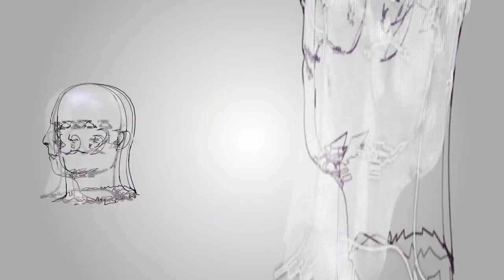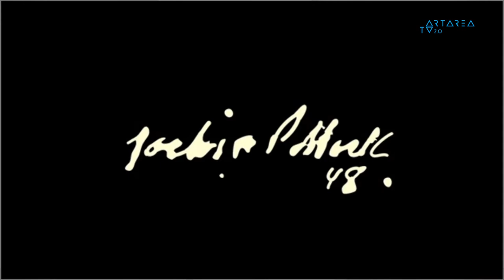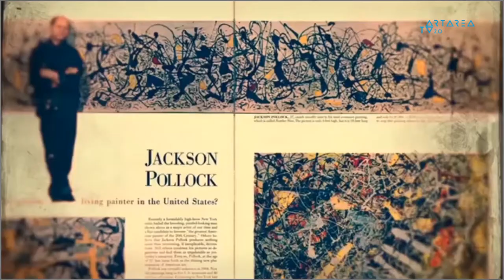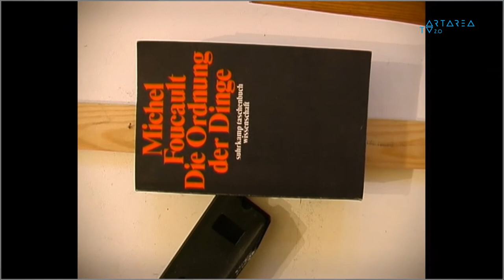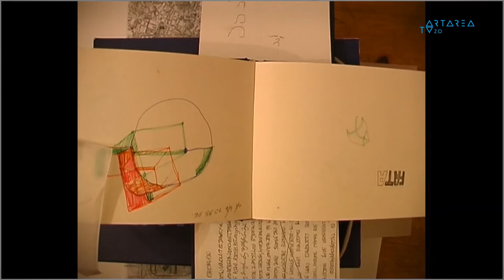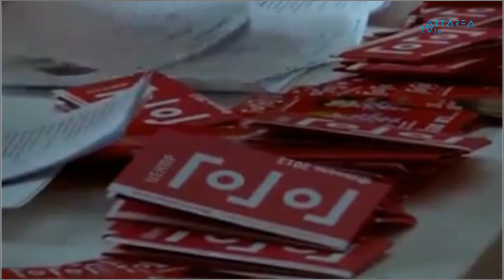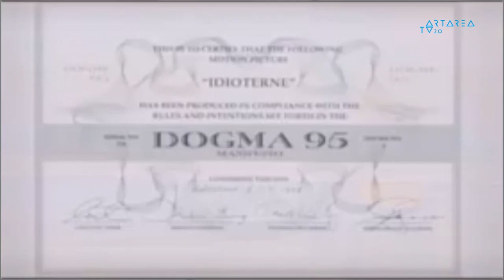"Art Syndrome" #5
მაისის "არტ სინდრომი" წარმოგიდგენთ დავით კაკაბაძის გამოფენის ვირტუალურ ტურს, გიამბობთ თანამედროვე ხელოვნებაში მიმდინარე მოვლენებზე  და ასევე გთავაზობთ სალომე მაჩაიძის გამოფენას 3D ფორმატში.